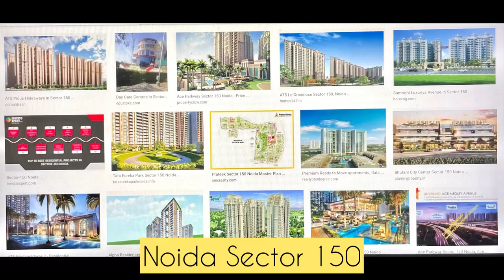Noida Sector 150 | Full tour | All project analysis in 150 | sports sector of city | prime location